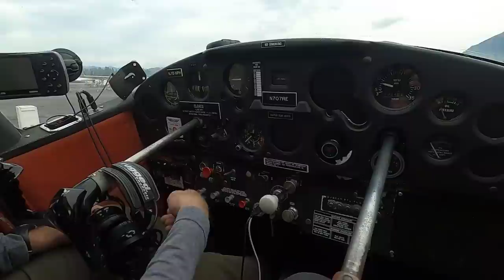First Moose Hunt W/ My Son | Alaska Moose Hunting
Welcome to another Alaska Boys Adventure! My 12-year-old son Hunter got his first permit for a bull moose in Alaska. Come along as we fly, boat, and hike to find him a moose.

Mail:
Mark Hamm
99577